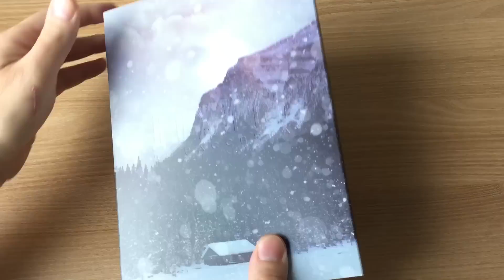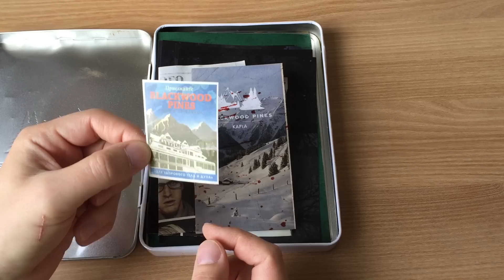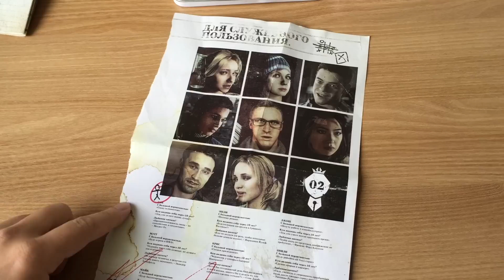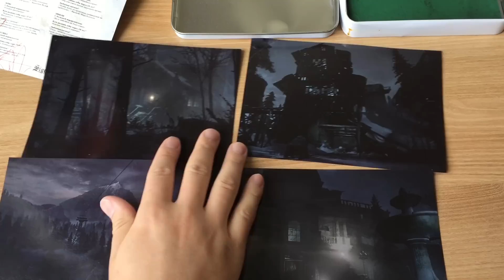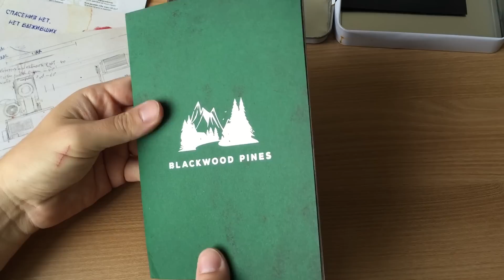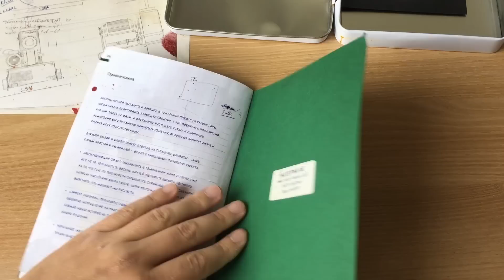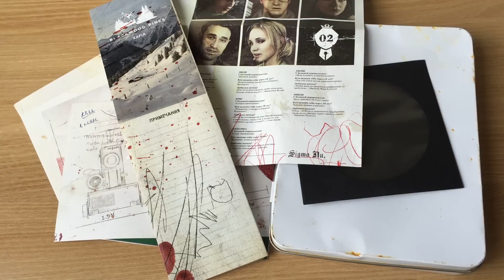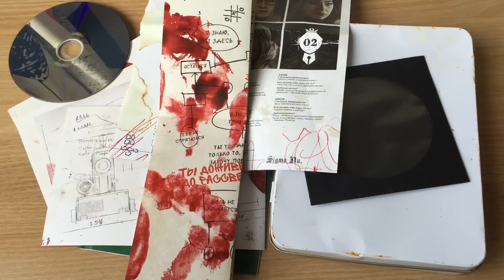Дожить до рассвета распаковка коллекционной пресс версии (Until Dawn collectors unboxing)